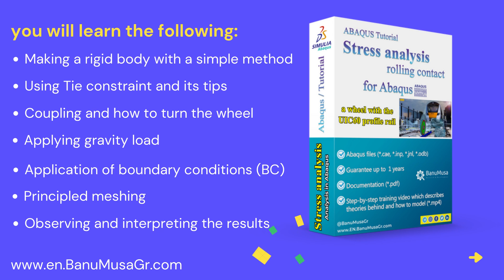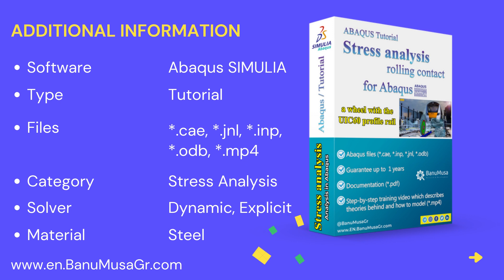ABAQUS Tutorial | what is static stress analysis ? | Analysis of the wheel_rail rolling contact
In this ABAQUS Tutorial video, modeling the motion of train wheels on rails is taught(Analysis of the wheel_rail rolling contact).
The effect of axial force, velocity, and rail gap angle parameters on the distribution of contact and impact stresses is examined.

What you learn it :
1. Modeling the cross-section of the rail profile (UIC60) from the image and making a 3D deformable part
2. Importing a 3D part to model for  static stress analysis
3. Using virtual topology tools to modify geometry and better meshing
4. Applying the material properties, density, elastic, and plastic of steel
5. Applying point mass to a part
6. Using the dynamic explicit  step
7. Using mass scaling to increase the solution speed
8. Selecting suitable and practical outputs
9. Defining behavior and contact characteristics
10. Making a rigid body with a simple method
11. Using Tie constraint and its tips
12. Coupling and how to turn the wheel
13. Applying gravity load
14. Application of boundary conditions (BC)
15. Principled meshing
16.Observing and interpreting the results